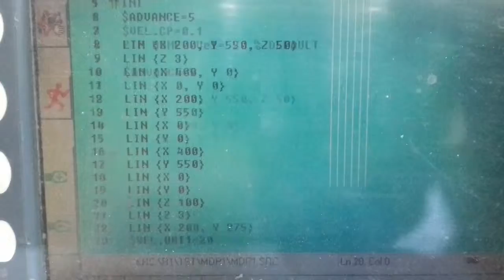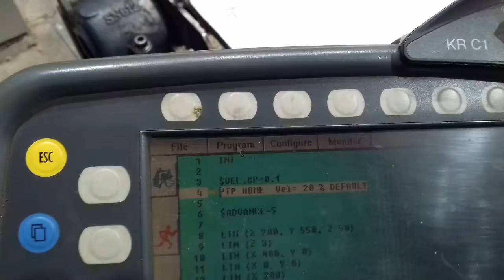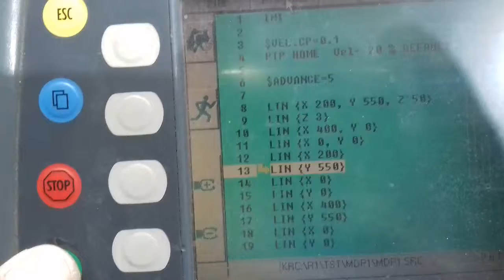DEMO KUKA KR150 KRC1 program using coordinates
DEMO manually entered.
DEMO shows data can be taken from CAD data instead teaching points.
Robot is KR150 KRC1